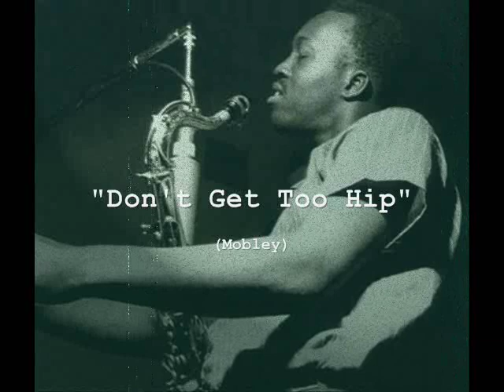Hank Mobley - 01 "Don't Get Too Hip"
Hank Mobley " Curtain Call"
(Blue Note TOCJ-1611)
aka."Hank Mobley Quintet Featuring Sonny Clark "
(BNJ 61006)

Kenny Dorham (tp)
Hank Mobley (ts)
Sonny Clark (p)
Jimmy Rowser (b)
Art Taylor (ds)

Recorded at RVG Studio, Hackensack, NJ,
Aug18, 1957